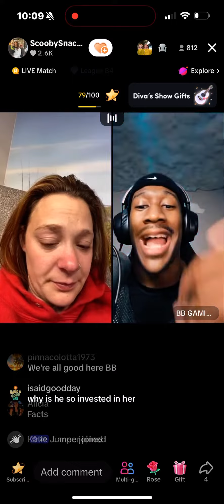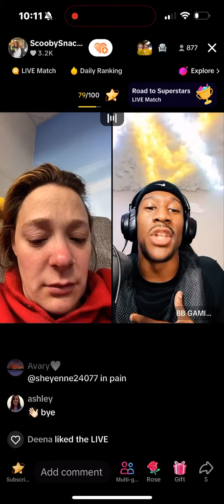Drama Twins Gabi 2/01/24 BB Gaming